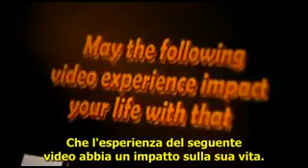R Dawkins: Abusi sui bambini insegnando superstizioni come l'inferno di fuoco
Abusi sui bambini insegnando la falsa dottrina dell'inferno di fuoco
Intervista di R. Dawkins
Per sapere la verità sulla condizione dei morti, visitare JW.org
Digitando la parola "inferno", per esempio troverete:
"Cos’è l’inferno? Un luogo di tormento eterno?"